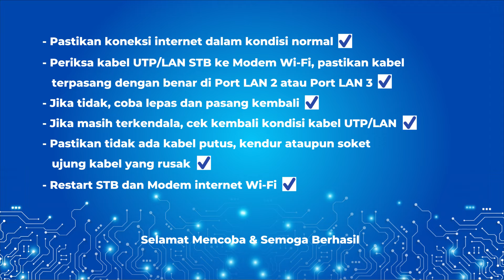Muncul Kode Error 1302 koneksi 80an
Muncul kode error 1302 dengan koneksi 80%-an?
Tonton video berikut biar kendala kamu bisa langsung teratasi!💡✨

𝐌𝐍𝐂 𝐏𝐥𝐚𝐲, 𝐌𝐚𝐢𝐧𝐤𝐚𝐧 𝐃𝐮𝐧𝐢𝐚𝐦𝐮 𝐓𝐚𝐧𝐩𝐚 𝐁𝐚𝐭𝐚𝐬!⁣⁣⁣⁣⁣